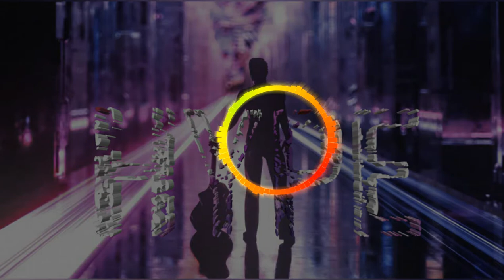Hype - The Official Music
Follows On